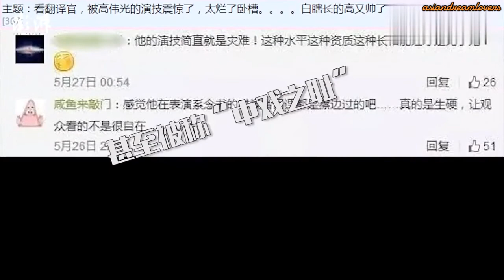[光热] Gao Wei Guang's Interview 2017 [ENGSUB]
Subtitle and editing is done by me.